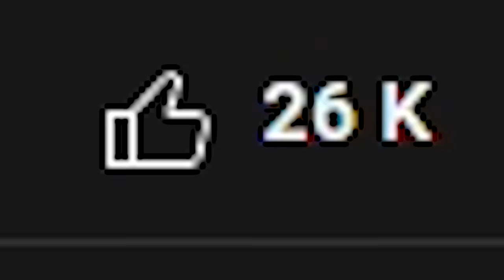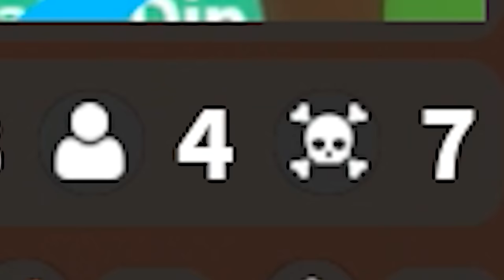LES PIRES copies FORTNITE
📱Mes Réseaux📱